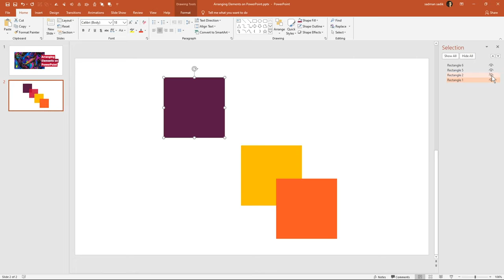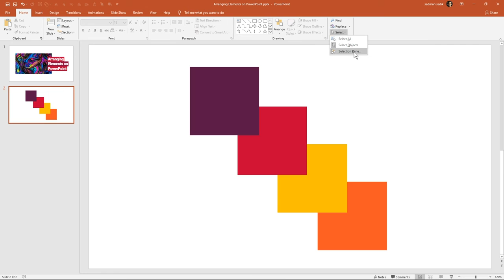PowerPoint Course Bangla || Class 28 || Online Course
আমরা কোনো ভিডিও বিক্রি করছি না। আমরা আপনাদের Web Research (Freelancing) এর   মাধ্যমে সবগুলো কোর্সের লিঙ্ক একসাথে করে একটি শুভেচ্ছামূল্য নিচ্ছি।

This helps supports the channel and allows us to continue to make videos like this. Thank you for your support! It is declared that all Images use to make this video is from Google Search Google Advanced Search is used to find all images with usage rights free to re-use.